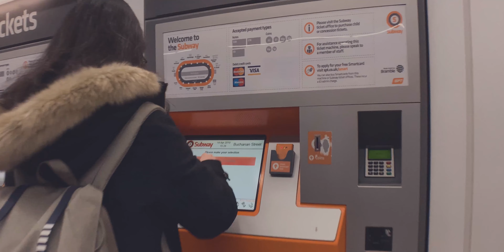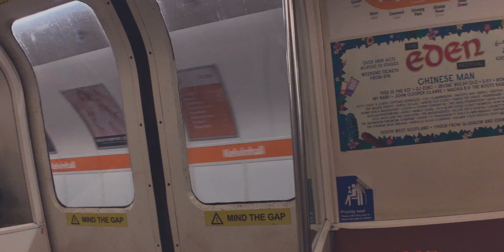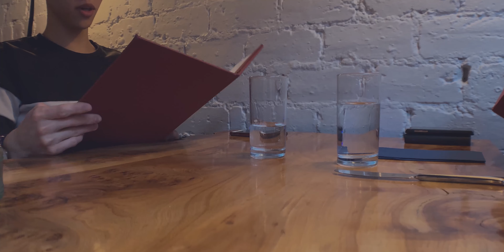A Day With Moment Anamorphic Lens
It has been a joy using the moment anamorphic lens. Moment is probably one of the best company for camera cases, lenses, and gadgets. Check them out.
 Shot with: iPhone Xs
Case and Lens: Moment phone case anamorphic lens
Gimbal: Freefly Movi